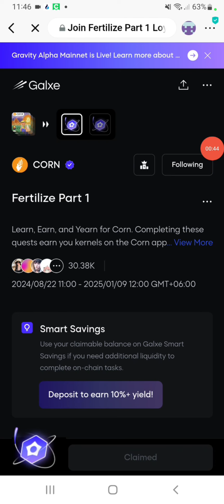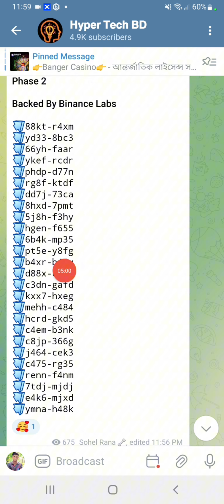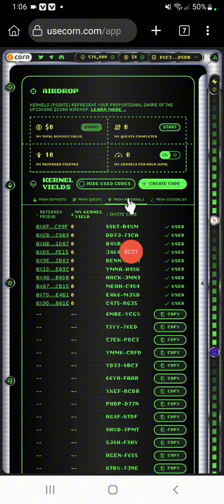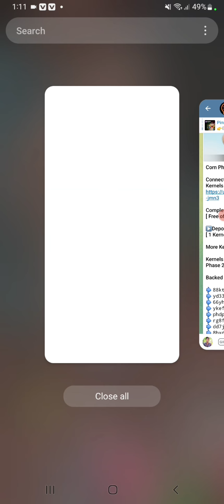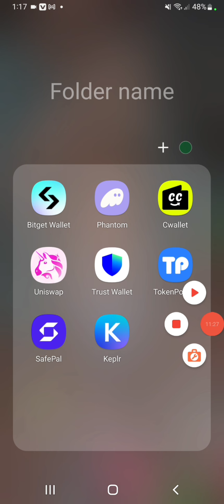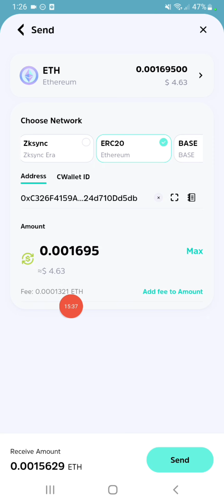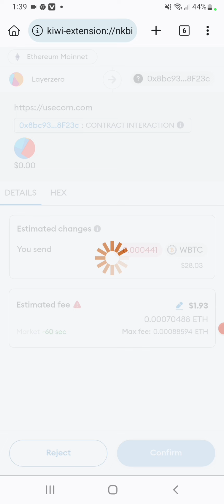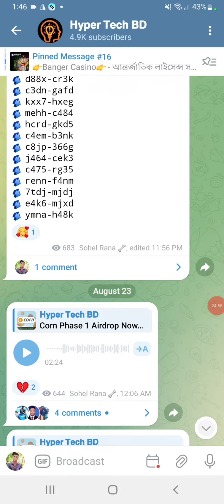Binance funding Airdrop || $CORN Airdrop Farm || ফ্রিতে $500 থেকে $1000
Realeted serch:
airdrop
$corn
airdrop ton
duck airdrop
airdrop corn battles
dogs coin airdrop
duck coin airdrop
ducks airdrop
airdrop ducks
ducks coin airdrop
crypto airdrop
airdrop crypto
ducks new airdrop
duckcoop airdrop
airdrop telegram
duck coin airdrop claim
musk empire airdrop
lucky airdrop rarest corn suit
ducks telegram airdrop
duckcoop airdrop claim
airdrop lovely legends
lucky airdrop ag gun skin
Corn airdrop
Binance funding Airdrop
Corn
Binance Airdrop